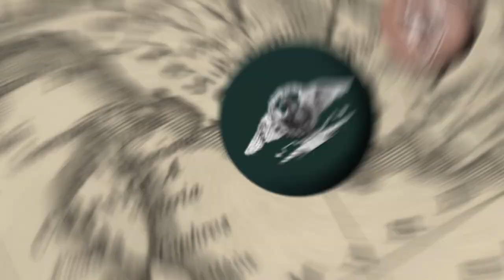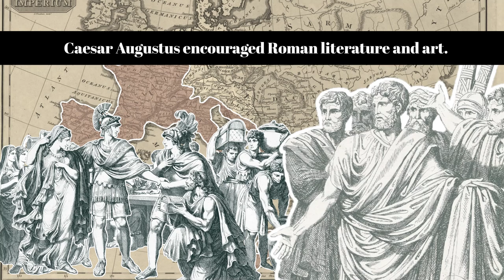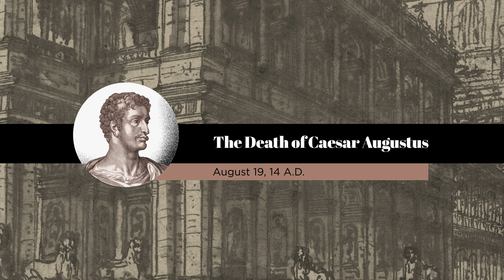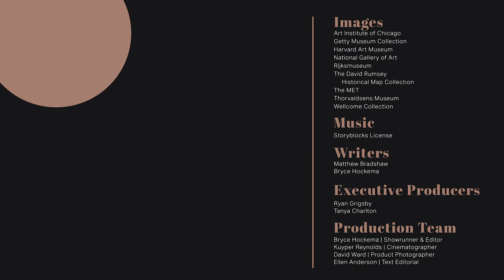Who Was Caesar Augustus and How Did He Transform Rome? | Famous Men of Virtue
Gaius Octavius Thurinus, Caesar Augustus, The First Citizen. How did one man transform so much of the ancient Roman world? And what can we learn about Aristotelian ethics through the rise of the Father of the Roman Empire?
Today we look at Caesar Augustus' life, his reign, how he would change Rome and bring about the Pax Romana, and ultimately the power he had to impact the Roman virtue of pietas.

Who was Emperor Caesar Augustus? The Defender of Pietas, The Imperator that Saved Rome.

-- About the Show:
Welcome to Famous Men of Virtue: Rome, a series of narrative historical documentaries on famous figures of virtue and vice from the chronicles of classical history. Hosted by a crowd of Memoria Press favorites, Famous Men of Virtue: Rome takes a close look at virtuous living through the eyes of the prominent individuals of the classical world.

Did you hear it this time?